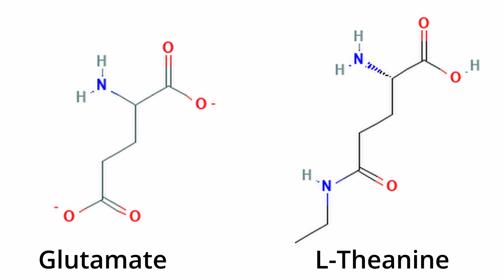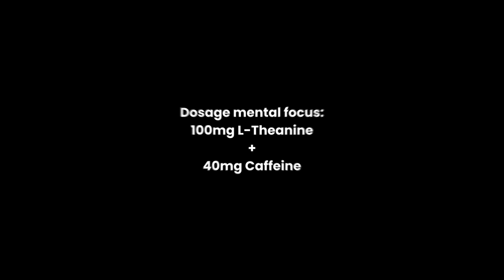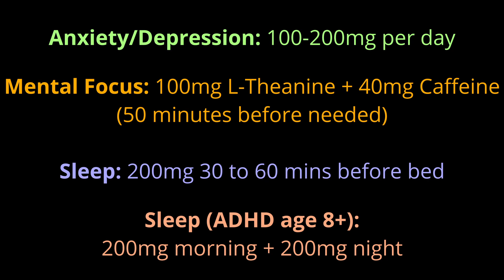L-THEANINE : Benefits, Dosages & Side Effects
In this video we go through the evidence behind L-Theanine for Anxiety/Depression, Mental Focus and Sleep. You will find out how much to take for each condition, how to take it, and things to be careful of.

A good L-Theanine supplement using the recommended Suntheanine® form
Evie Pharmacist is a trained community and hospital pharmacist sharing her knowledge of the best over the counter treatments.

00:00 Intro
00:15 How it works
00:38 Anxiety & depression
01:10 Mental focus
01:57 Sleep
02:52 Dosages
03:24 Side effects & precautions
03:48 Sources